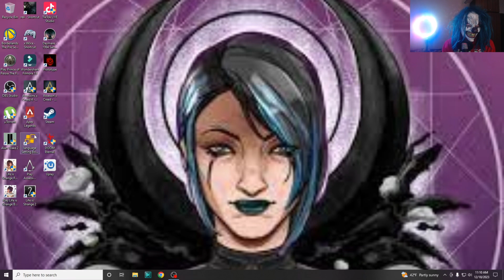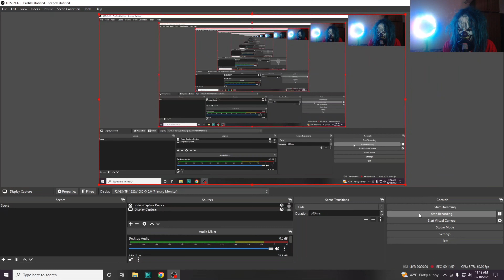PENNYWISE APEX CATALYST PART 1